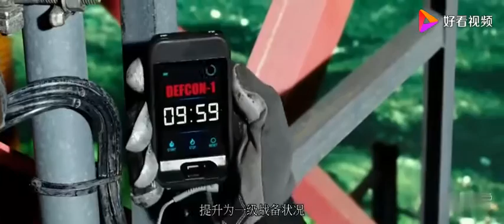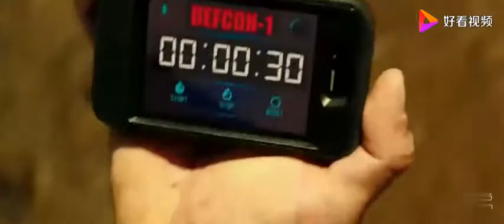《极限特工3：终极回归》甄子丹实在太帅了，这段打戏堪称经典!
《极限特工3：终极回归》